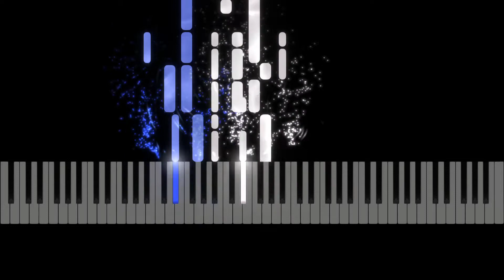CG5 "Vibrant Eyes" Piano Sheet Music, Synthesia Preview - C Minor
Sheet Music: Learn to play Vibrant Eyes. By CG5. Sheet music for piano accompaniment, voice, guitar chords. With lyrics.